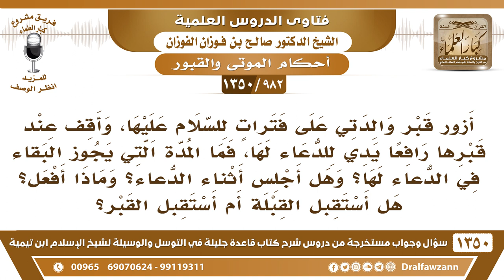[982 /1350] أقف عند قبر أمي أدعو لها، فما المدة التي يجوز البقاء للدعاء لها؟ وهل أجلس أثناء الدعاء؟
-[982 /1350] السؤال: أزور قبر والدتي على فتراتٍ للسلام عليها، وأقف عند قبرها رافعًا يدي للدعاء لها، فما المدة التي يجوز البقاء في الدعاء لها؟ وهل أجلس أثناء الدعاء؟ وماذا أفعل؟ هل أستقبل القبلة أم أستقبل القبر؟
الجواب: الأفضل أن تدعو وأنت واقف، هٰذَا هو الأفضل، ولا بأس أن ترفع يديك؛ لأنَّ هٰذَا من أسباب قبول الْدُّعَاء، رفع اليدين إِلَىٰ الله سبحانه وتعالى، ولا تُطِل، لا تُطِل البقاء عندها.
للاشتراك في قناة الشيخ صالح الفوزان
أسئلة وأجوبة من شرح قاعدة جليلة ( 1350 ) مقطع

للاستفسار والإقتراحات والدعم
رئيس الفريق
لمشروع كبار العلماء